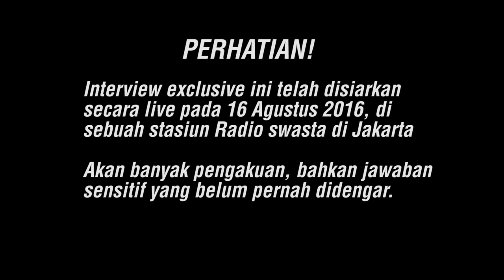RRVLOG - Pengakuan Skinnyindonesian24 yang Belum Pernah Diungkap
RADIO RUSAK VIDEO BLOG!

Dmust Akira, Mister Willz, dan Shandy Luo bakal berbagi Vlog yang berisi obrolan siaran! Rasakan gimana serunya ngobrol ala tongkrongan